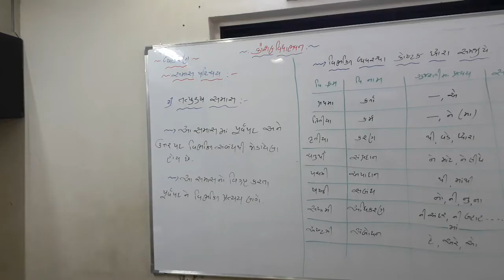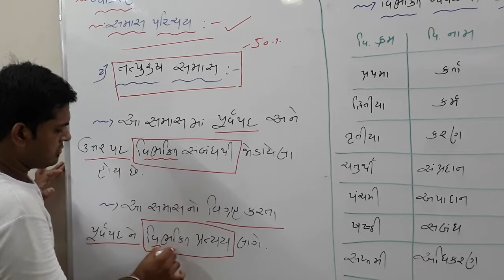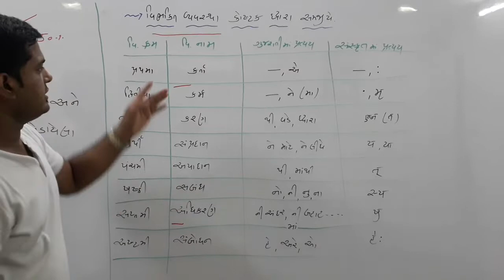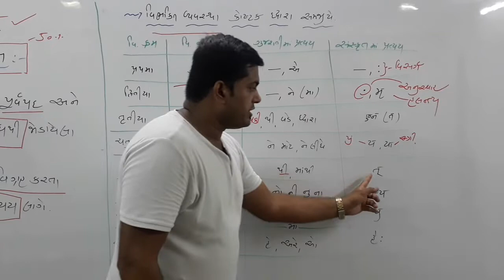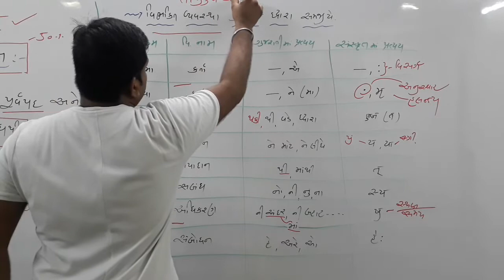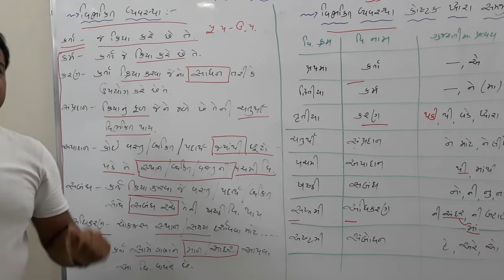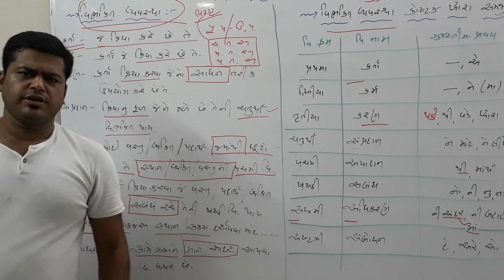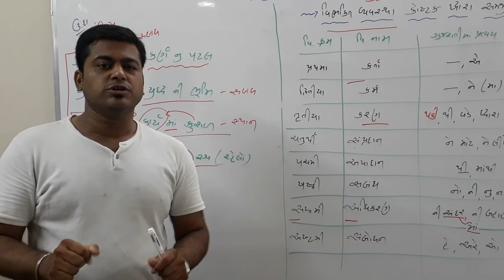Sub: Gujarati , Vyakran - Samash Parichay , Part 2